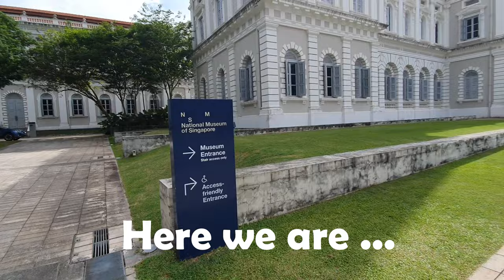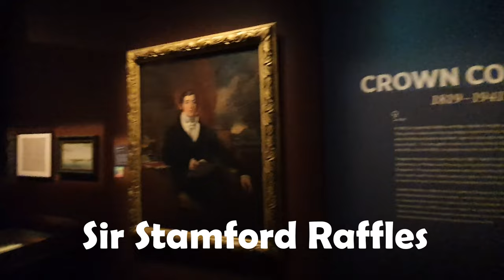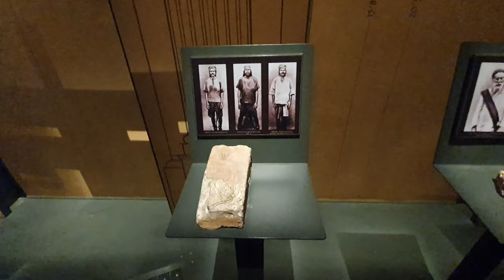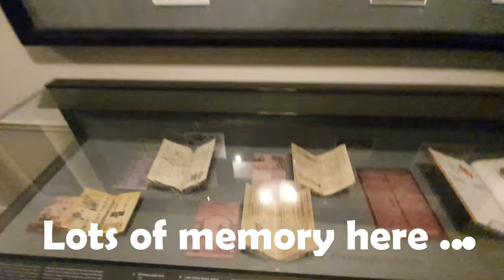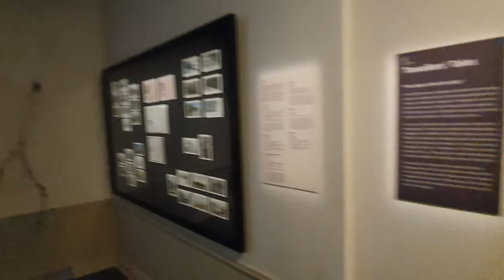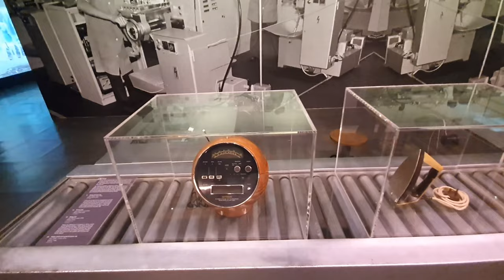National Museum of Singapore Part 1: The Singapore History Gallery - A Must-See Experience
National Museum of Singapore Part 1: The Singapore History Gallery - A Must-See Experience. Welcome to the National Museum of Singapore, where history comes alive! In this video, we'll take you on a journey through the Singapore History Gallery, the museum's permanent exhibition showcasing the rich heritage of Singapore from the 14th century to present day.

Join us as we explore the gallery's 2,800 square meters of interactive exhibits, featuring rare artifacts, multimedia displays, and immersive installations. From the arrival of the first people to Singapore to the nation's independence and beyond, we'll uncover the stories and events that have shaped Singapore's culture and identity.

The Singapore History Gallery is a must-see experience for locals and visitors alike, providing a comprehensive overview of Singapore's fascinating history. Whether you're a history buff, a student, or just curious about Singapore's past, this exhibition offers something for everyone.

So sit back, relax, and enjoy this virtual tour of the National Museum of Singapore's Singapore History Gallery.